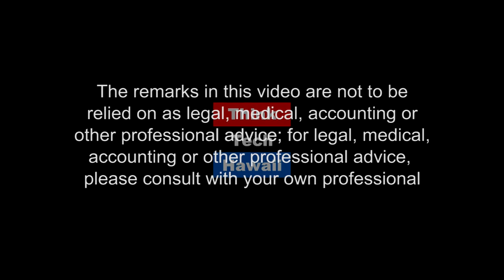Becoming Dentons (Law Across The Sea)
AHFI to Dentons: Where the Road Ahead Will Lead

Paul Alston, Co-Founder and President of Alston Hunt Floyd & Ing (AHFI).  AHFI, with offices in Honolulu and Hilo, which had become one of the largest law firms in the State of Hawaii, has recently combined with Dentons, the largest law firm in the world. Paul Alston has been practicing law in Hawaii for over 40 years, often representing commercial clients in complicated adversarial litigation, but also helping poor and disadvantaged persons protect their legal rights.  AHFI had lawyers on Oahu and the Big Island.  Dentons has lawyers on every continent and in 73 countries throughout the world.  Paul and I will discuss the journey that he and his law firm colleagues have taken, from AHFI to Dentons, and where he thinks the road ahead will lead.  The host for this episode is Mark Shklov.  The guest for this episode is Paul Alston.